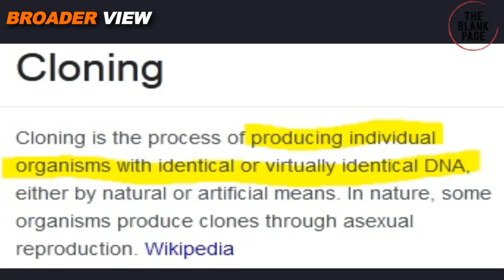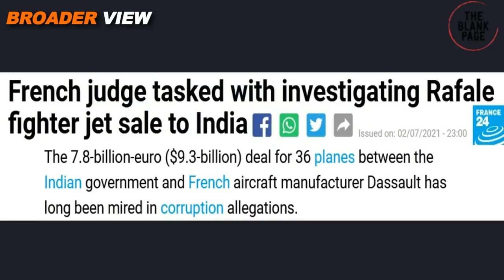BANGLADESH WANTS STRONG DEFENSE TIES WITH FRANCE-GOOD IDEA AGAINST MYANMAR NOT SO GOOD AGAINST INDIA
French president Macron refused to take Covid test over DNA theft threat, meanwhile Bangladesh and France are busy in boosting defense ties. Many defense experts in Bangladesh wants to divert some share of defense Industry towards France also keeping Myanmar threats in mind. Will it help Bangladesh? Watch details in BroaderView Episode 801.